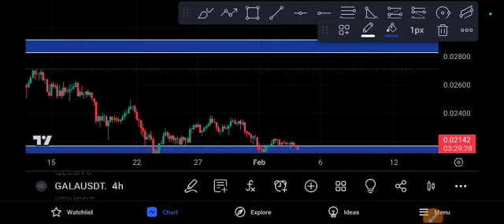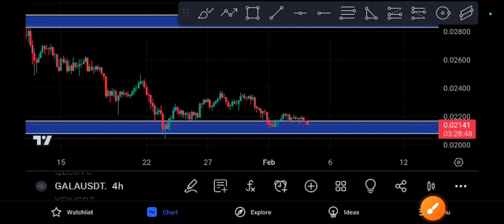Gala coin Urgent News! Gala Price Prediction